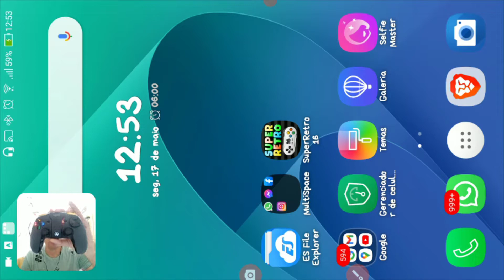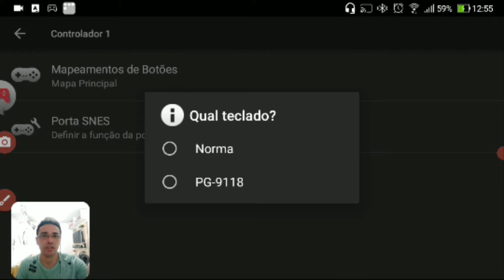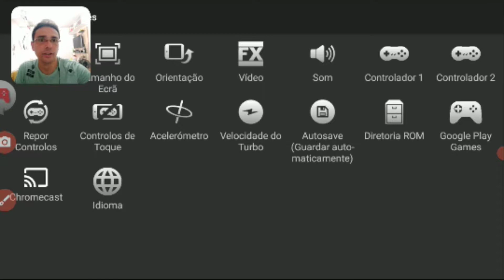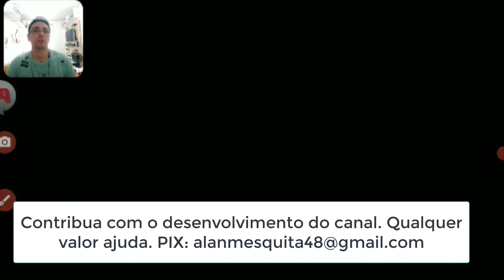SUPER METROID GAMEPLAY SNES (PARTE 01)🎮📱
👋 Olá meus amigos. Espero que tenham gostado do vídeo "SUPER METROID GAMEPLAY SNES (PARTE 01)🎮📱"

Vou deixar logo abaixo o link para vocês acessarem os vídeos sobre o controle Ípega 9118 e também o link para vocês comprarem o jogo em nossa loja parceira o Aliexpress. Também deixarei aqui o link do vídeo para vocês baixarem o emulador e as roms dos jogos de Super Nintendo.

⚠️Termos do canal: 👇👇👇👇👇👇👇

Este canal é dedicado a tutoriais e reviews de temas tecnológicos e importação de produtos. Serão divulgados links para downloads de programas, arquivos, aplicativos e venda de produtos (Somente o canal A.M Tutoriais divulgará). Não é permitido divulgação de links externos ou propaganda de outros canais nos comentários dos vídeos. Isso será interpretado diretamente como SPAN e será excluído do canal. Qualquer comentário ofensivo aos integrantes e inscritos desse canal, será apagado e o responsável será banido. Serão aceitas críticas construtivas que podem ajudar no crescimento do canal e melhoria dos vídeos. Xingamentos serão ignorados, apagados e o autor será banido do canal e bloqueado caso persistir. Assim você receberá todas as atualizações do canal.

🎥 Link para acessar o vídeo de instalação do emulador e para baixar as ROMS do emulador Snes